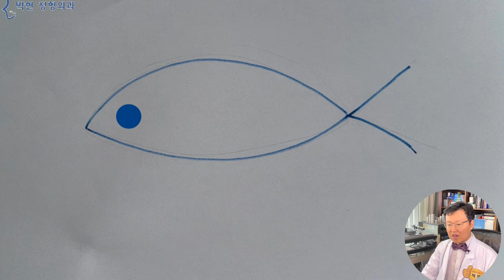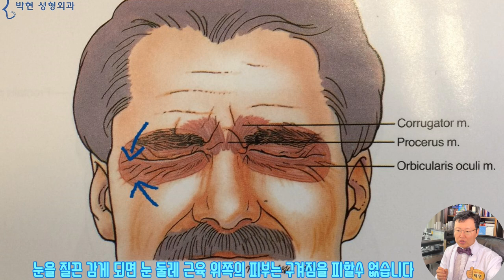콧등주름과 눈가주름이 생기는 원인 - 까치발주름 처첩궁 관상성형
지난주에 눈두덩이 전택궁 관상에 대해서 설명을 드리면서
선천적으로 눈이 작게 태어 났다고 하더라도
전택궁을 넓~게 하게 되면 눈썹 아래를 다 눈으로 착각하게 되어 시원한 눈을 가질수 있다고 말씀 드렸는데요
나이가 들어 노화가 되면서 이마와 눈썹의 상안면부 조직이 콧등과 눈꼬리를 덮치게 되면서 하얀 점선 화살표와 같이 콧등에 가로주름이 생기고 눈꼬리 까치발 주름이 생기게 됩니다.
그런데 이 주름이 꺼지고 파였다고 해서 필러로 채우다가는
콧등이 두터운 아바타형 얼굴이 되므로
콧등 가로주름이나 눈꼬리 주름에 필러는 조심해야할 시술중에 포함이 된다고 하였습니다

눈 가 주름은 이렇게 눈웃음을 지을 때 발생하게 됨으로써 호감이 가고 친한 인상으로 보이게 되어 남녀간의 정분도 쉽게 이루어진다고 하여 처첩궁(妻妾宮)이라고 불리게 되었는데요
아이는 울어도 예쁜데 나이들면 웃어도 밉다고,,, 방금전의 호감가는 눈매와는 다르게 눈가 주름이 처져 보이고 패여보이게 됩니다.

웃는 표정을 짓게 되면
Zygomaticus Major라고 하는 대광대근이 수축하여 입꼬리를 빨간 화살표 방향으로 올리고
눈썹을 올리고 있던 이마 전두근이 이완하면서 하늘색 방향으로 살들이 내려오게 되면
하얀 점선 화살표에 콧등 주름이,,
하얀 실선 화살표에 눈꼬리 까치발 주름이 발생합니다.
다시 한번 말씀 드리지만
콧등주름을 필러로 채우면 아바타가 되고
눈꼬리부분이 꺼졌다고 필러로 채우면 눈이 깊어져 옴팡눈이 됩니다.
위 아래 살이 만나, 골이 지는 이 눈꼬리 부분을
얼굴 관상 12궁 중에서 부부궁 혹은 처첩궁이라고 하는데요
이 부분을 관상학에서는 즉, 물고기 꼬리라고 하고 있습니다.
제가 물고기를 한번 그려 보았는데요, 앞에 눈알이 있고 뒤에 꼬리가 있습니다
물고기의 몸통을 눈이라고 하게 되면 이 꼬리 부분이 처첩궁이 되고요
간혹 꼬리에 이렇게 여러개의 주름이 질 수도 있겠는데요 관상학에서는
어미일문일처(魚尾一紋一妻 ; 눈가 주름 하나당 처가 하나다 ^^)라고 하여 바람기가 많다~ 라고 하고 있습니다.

눈두덩이 살이 내려오면서 접힌 주름이 눈가 주름이라고 한다면 깊게 꺼지기만 할것인데
이렇게 방사상으로 주름이 여러겹이 지는 이유는
입술을 오므리는 입둘레 근육과 더불어 눈 주위에는 눈을 감고 찡그리는
눈둘레 근육이 있는데, 이 근육이 수축하게 되면
여기 파란 화살표 방향으로 근육이 모이게 되면서 눈가의 피부가 아코디온처럼 구겨 지게 되는것입니다.
이때 만약 이 눈둘레근육을 덮고 있는 피부가 얇고 탄력이 떨어지게 되면 눈 꼬리부분에 자잘하게 피부 주름이 많이 생기게 되며
이와 같이 피부가 얇은 타입인 경우 상안면부와 중안면부 살이 만나서라기 보다는 피부 탄력 소실의 원인이 더 크다 할수 있겠습니다.
이 여성을 한번 진단을 해 보자면
눈 주위 주름, 콧등주름, 눈가주름 등은 엄청 많은 반면
이마는 판판하니 전두근이나 추미근의 주름은 거의 없는것으로 보아 꾸준히 보톡스를 맞으시는 것으로 보이는데요,
보톡스를 맞으면 이마는 펴지는 대신
이마의 살들이 아래로 내려오다가
넘어 갈수 없는 눈과 코에 걸리게 됨으로써 이 부근에서 집중적으로 피부 구겨짐이 발생하는것입니다. 이는 위에 말씀 드린 표정 근육으로 인해 더욱 악화가 되는것이겠고요
따라서 콧등 가로주름, 눈 주위 주름등의 이 하얀 점선 타원 부분의 주름을 펴지 위해서는
눈과 콧등을 누르는 눈썹 부분의 살들이 위쪽 방향으로 올라가야
아코디언처럼 주름졌던 미간 가로주름과 눈가 주름이 펴지겠습니다.
이때 주의 하실 부분이
내시경 이마거상술로 눈썹을 노란 화살표 만큼 올리게 되면
헤어라인은 노란 화살표 보다 더 많이 위쪽으로,즉  빨간 화살표 방향으로 훌러덩 까지게 되어 황비홍 이마가 될수 있으므로
눈썹거상을 하면서 눈가 주름을 펴면서도 이마가 넓어지지 않도록 이마축소를 병행하여야 얼굴도 커지지 않고 콧등주름 눈가주름이 펴지겠습니다.

다시 정리하여 말씀을 드리면
콧등주름, 눈가 까치발 주름이라고 하여 그 원인을 콧등이나 눈가에서 찾으려면 아니되고
1. 이마 눈썹이 처지는 원인이 가장 크므로 거상술
2. 눈 주위를 아코디온처럼 오므리는 눈 둘레 괄약근 약화를 위한 보톡스
3. 피부 탄력을 위한 물광 주사 요법등이 효과가 있겠습니다.